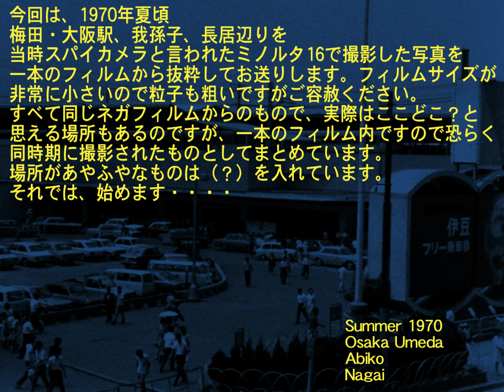あの頃大阪 1970年夏頃 大阪・梅田、我孫子、長居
1960年代70年代のネガフィルムを発掘していて見つけ出した、16ミリフィルムのなかからご覧いただきます。
ミノルタ16で撮影した1970年頃の大阪駅、あびこ駅、長居駅（？）付近の写真です。あと万博内も少し写していたのですが、それはまた後で作成したいと思います。
この頃私としては街を写すと行ったことは全くしていなくて、こうして駅前を写しているだけで、よく写していたと思います。
20枚ほどの中からですのでこれといったものはありませんが、当時を少しだけでも思い出していただければ、又70年頃ってこんな感じだったんだと思っていただければと思い作成しました。
【目次】
00:00あの頃大阪
00:47大阪・梅田
01:47地下鉄あびこ駅付近
02:22地下鉄長居駅付近
03:00日本万国博覧会の中の私